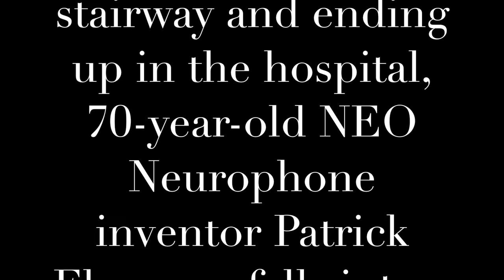Patrick Flanagan Attends His Neo Release Party From the Hospital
GOOD NEWS!  Get a NEONeurophone to aid meditation and boost IQ where we start taking pre-orders for spring 2018 deliveries on 10/11/17.  Join the email list on the page to get an $80 off coupon good for launch day.